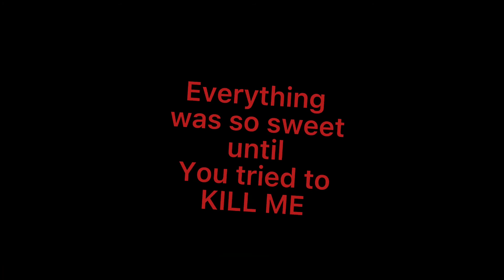🧸Teddy bear🧸/gacha life/